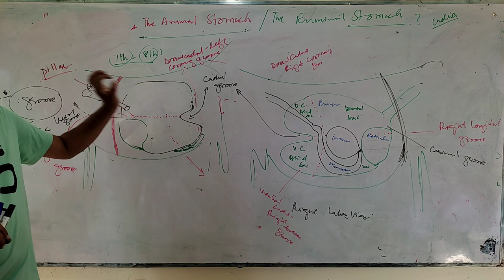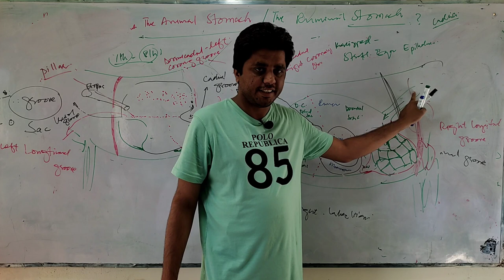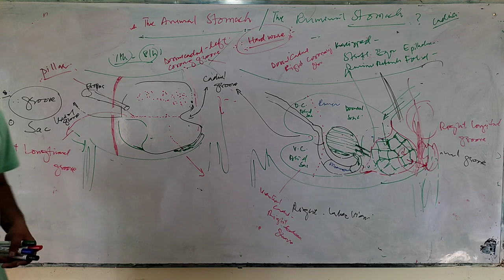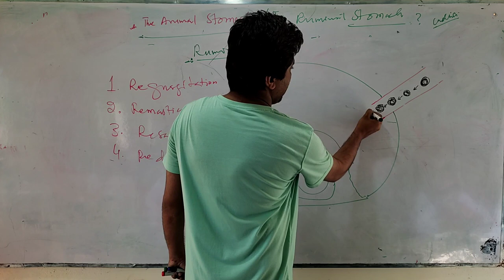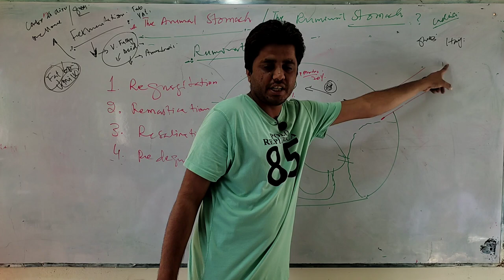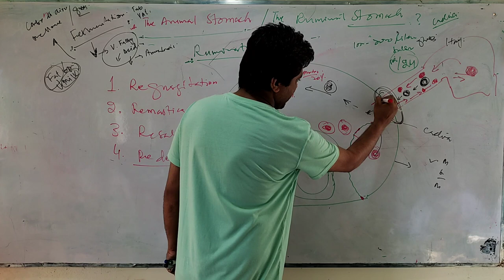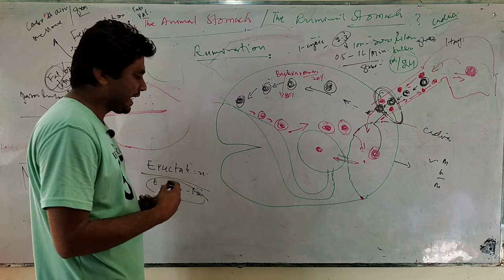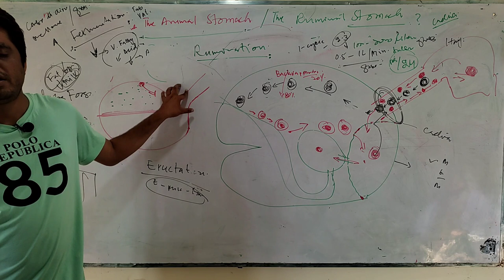Anatomy of ruminant stomach of cattle/ Rumination/ Part 2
Anatomy of compound stomach of cattle and description of the processes of rumination

0:00  rumen
1:00  reticulum
4:20  hardware disease
6:20  omasum
8:00 abomasum
8:35 Topographic Anatomy
11:00 what is rumination
12:00 Processes of rumination
27:40 eructation